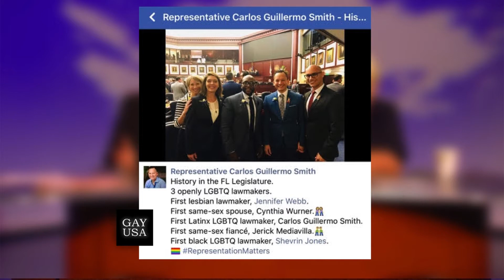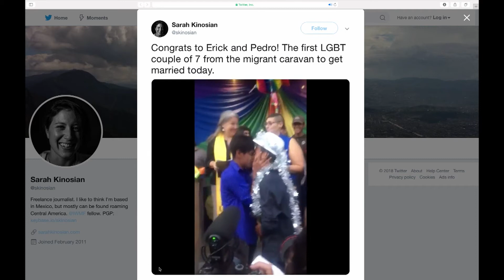Gay USA: Donald Trump's Attack on the 4-H Club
Gay USA, your one-stop shop for LGBT news, hosted by Andy Humm & Ann Northrop. Presented by Manhattan Neighborhood Network. Aired 11/22/2018. This ThanksgivingDay special analyzes Donald Trump's attack on the 4-H Club. Plus, Rob Shuter stops by to give the latest gossip and entertainment news!

Gay USA airs Thursdays, 11 pm/ET on MNN 1 (TWC 34 & 1995, RCN 82, FiOS 33) and streams live

ATTRIBUTIONS:
Donald Trump - Coast Guard photo by Petty Officer 2nd Class Patrick Kelley